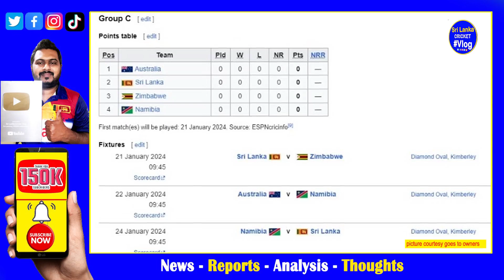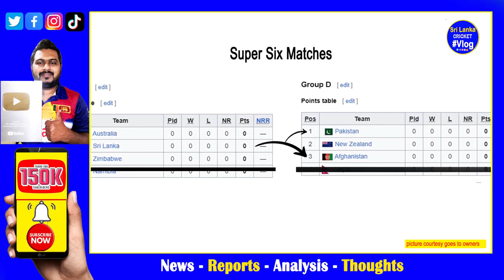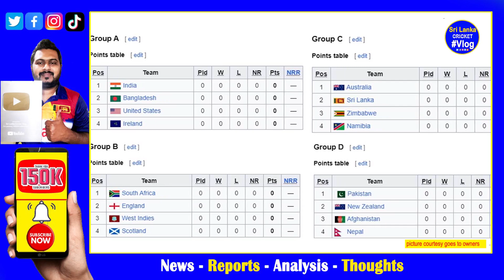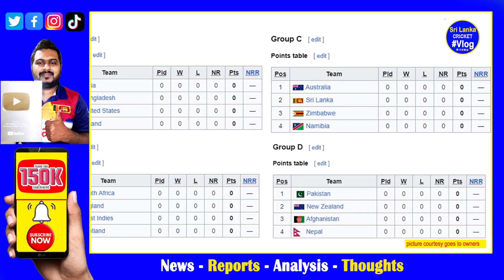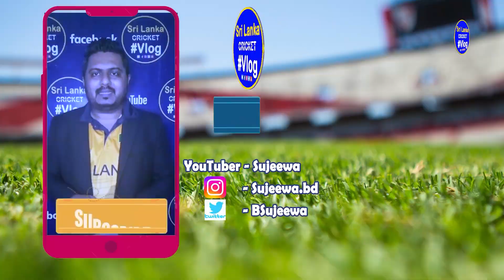U19 World Cup 2024 in South Africa New Format Schedule Time Table| How Play Sri Lanka U19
U19 World Cup 2024 in South Africa New Format Introduced| How Play Sri Lanka U19 Full Details